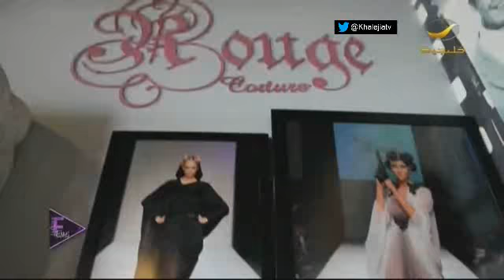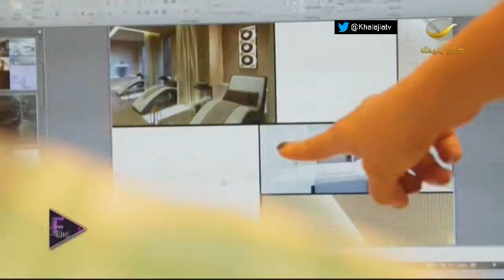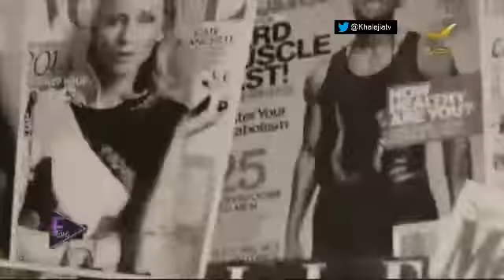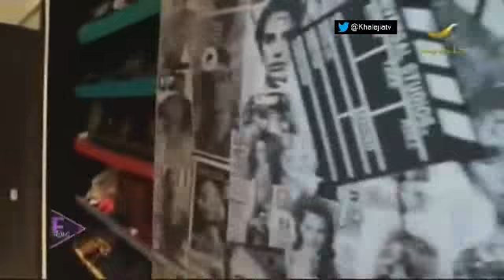فاشن تايم 18 مارس 2014